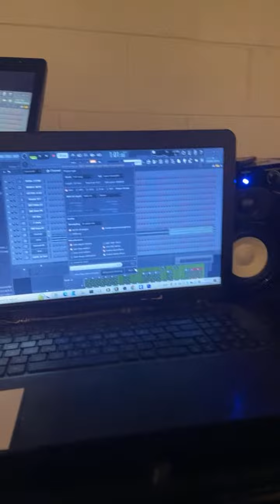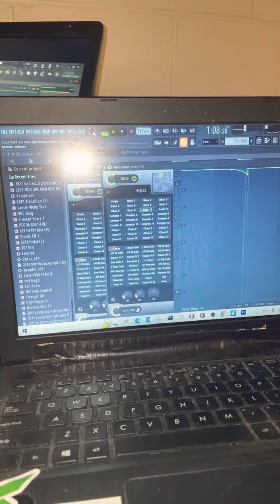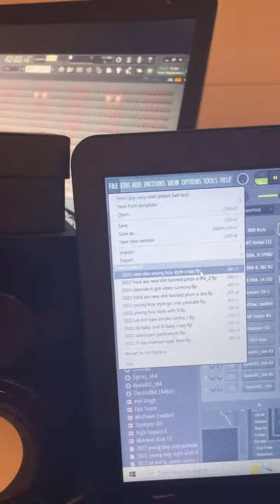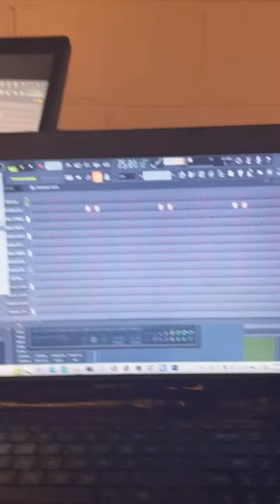Freestyles and crazy nba young boy and money bag yo type beats!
Ljaythatruth is in the studio working on. Anew mixtape with b Dior and working on different style beats.